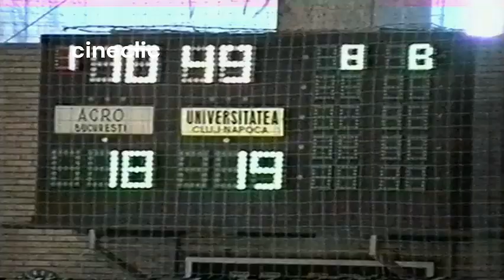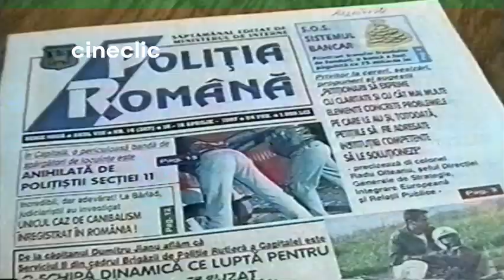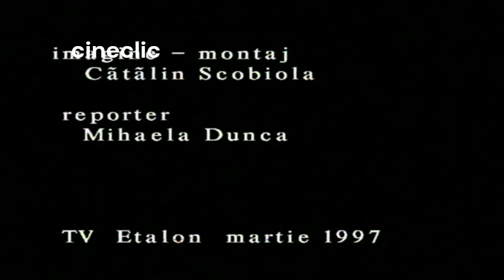Știri Etalon TV Râmnicu Vâlcea, baschet, captura de armament 1997